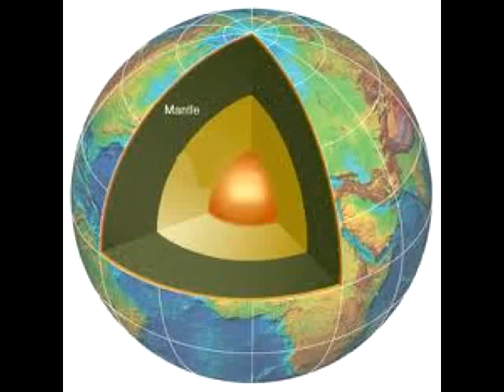Taylor Wilson period 7